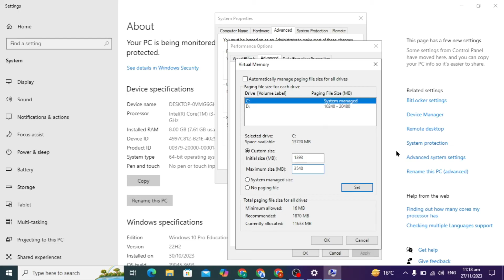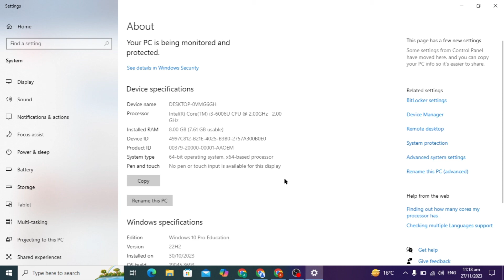[Solved] referenced memory at 0x0000000 the memory could not be read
[BRAND NEW VIDEO] [Solved] the Instruction at 0x00000 referenced memory at 0x00000 the memory could not be Read 💡 Want to fix computer errors like a PRO? You won't want to miss this mind-blowing tutorial! 🖥️ Join us as we delve into the mysterious world of computer memory errors and guide you through the simple steps to solve one of the most pesky issues out there. 🚀 Discover the insider techniques experts use to tackle the notorious Instruction at 0x00000 referenced memory at 0x00000 error head-on! Don't let your PC slow down or crash - click now to get your computer running smoothly, without any headaches! 💻💥

Laptop I Use:

Headphone Use:
Graphic Card Use:

Windows 11 Pro:
Windows 10 Professional: